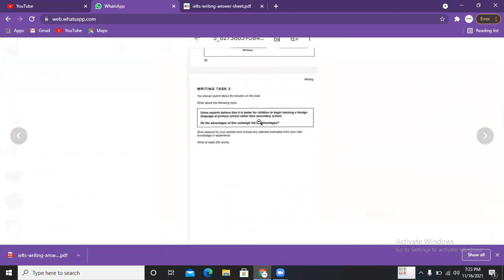IELTS Writing Task 2 Feedback - Part 1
IELTS Writing Task 2 14th Oct 2021 | Student's IELTS Writing Task 2 Checking | IELTS live class

In spite of advances made in agriculture, many people around the world go hungry. Why is this happening? What are the solutions?

Time: 40Mins
Preparing Q and Write ideas: 10 Mins
Write: 25 Mins
Reviewing: 5 Mins

Learn the method you need to crack IELTS Reading for both General and Academic! The IELTS reading section (like all of the IELTS sections) requires a solid method, whether you are taking IELTS general or IELTS academic.